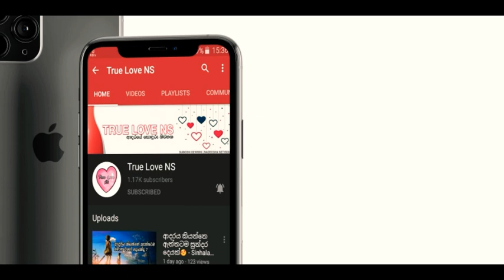I am with you.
මන් ඔයා ලග Sinhala Love Video

මේ වගේ ආදරණීය විඩියෝ බලන්න අපගේ චැනල් එක සබ්ක්‍රයිබ් කරන්න.